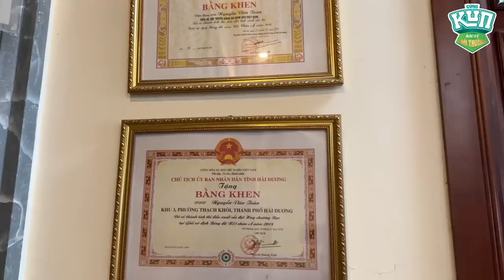Thăm nhà Văn Toàn: Căn nhà đang xây siêu to khổng lồ, Công Phượng tặng lại ô tô & chia sẻ từ Thái